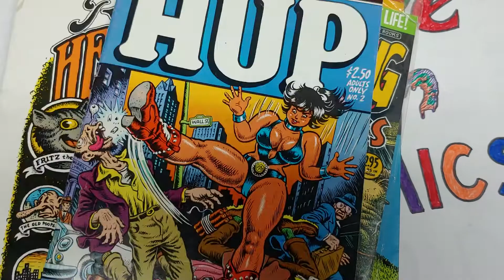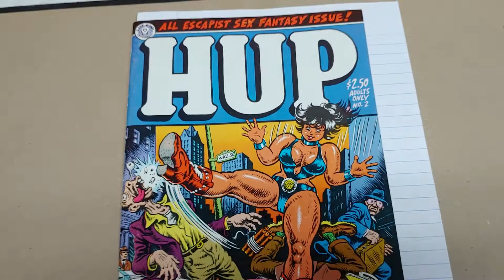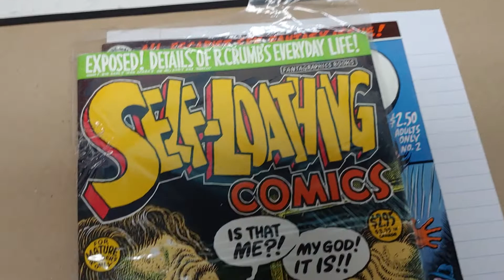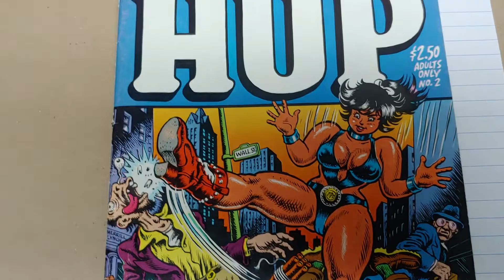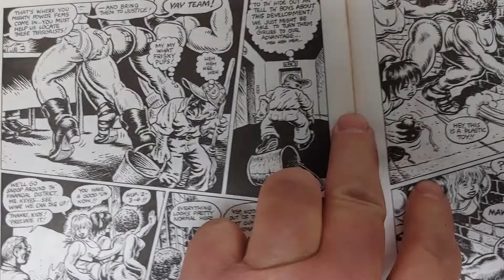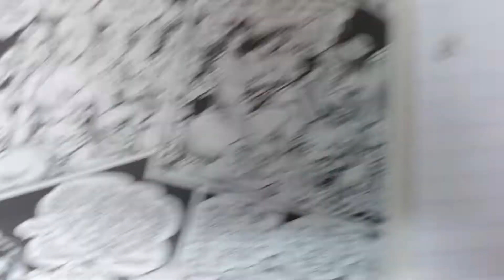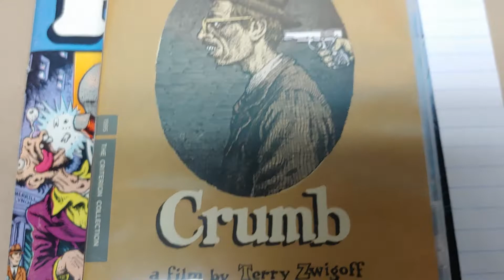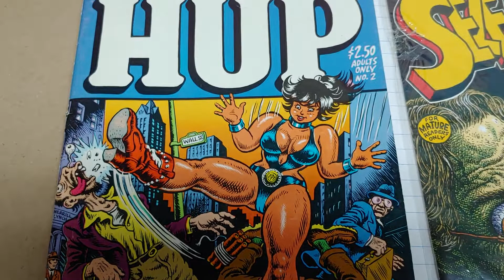Ep.35 Hup #2 by Robert Crumb. Underground Comix.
Comic book review. Art criticism. Robert Crumb. Underground Comix. the Power Fems. Comic book satire. Humor comics.  Comic book history. Art history. Pop culture.